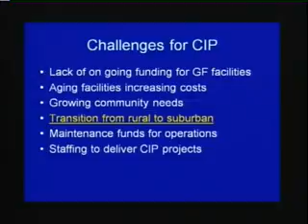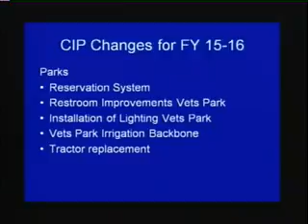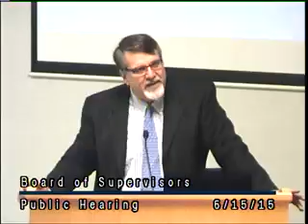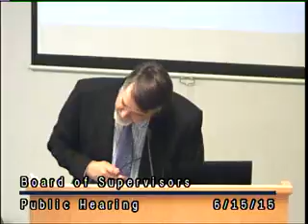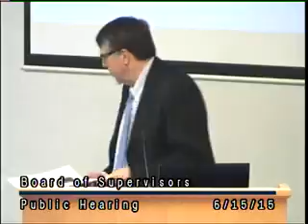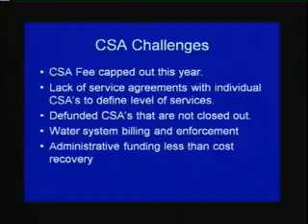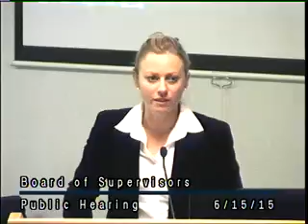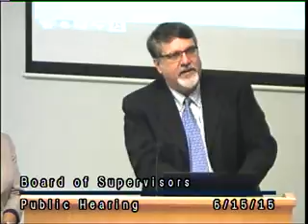Gov SBC BOS 20150615pt2